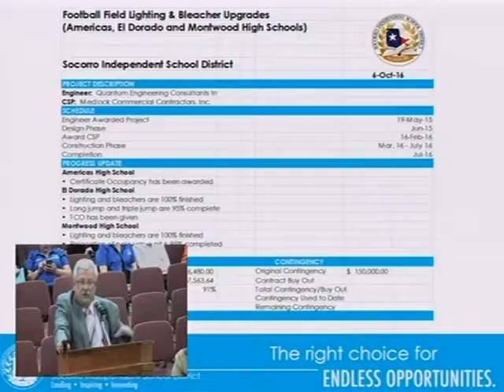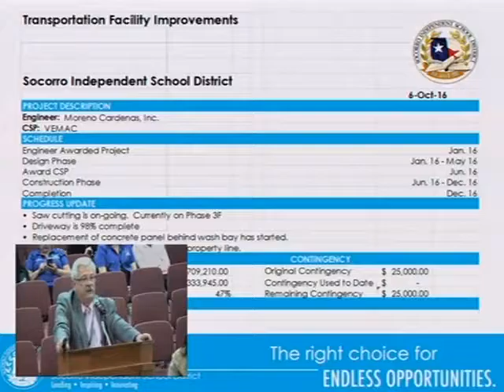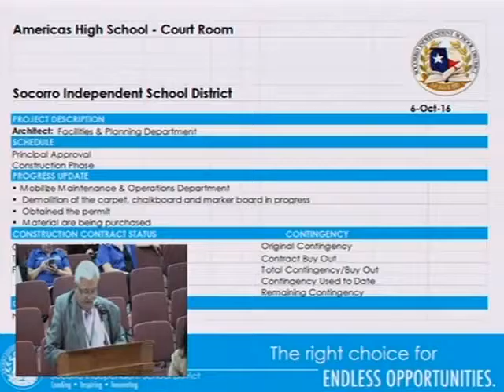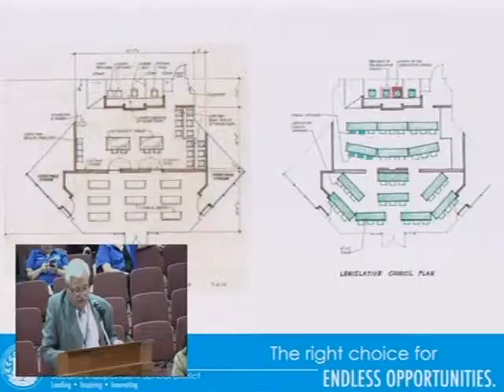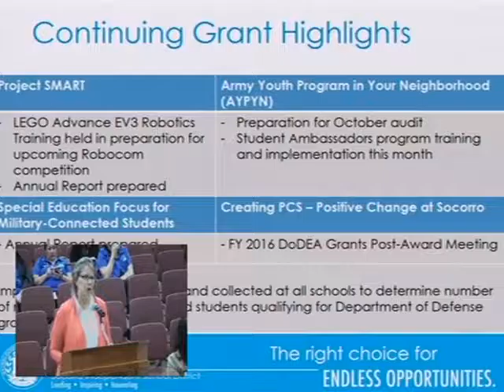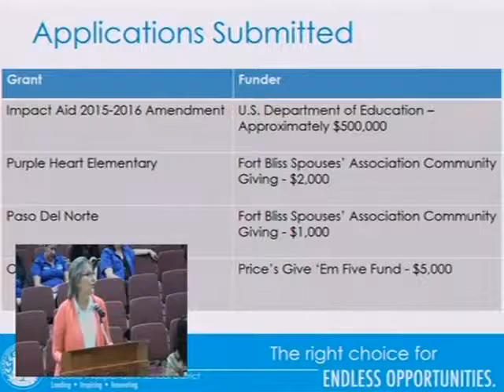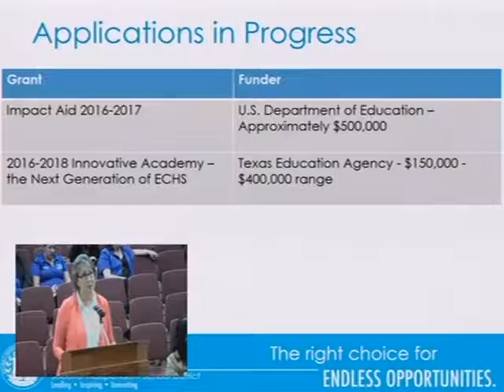Socorro ISD Board of Trustees Meeting 10-18-16